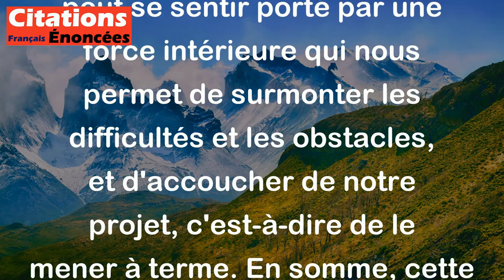Quand on a quelque chose dans le ventre on ne meurt pas avant d'avoir accouché. - Gustave Flaubert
Cette citation de Gustave Flaubert signifie que lorsque l'on a un projet, une idée ou un objectif important à réaliser, et que l'on y met toutes ses forces et sa détermination, on ne renoncera pas avant d'y être parvenu, même si cela est difficile. On peut se sentir porté par une force intérieure qui nous permet de surmonter les difficultés et les obstacles, et d'accoucher de notre projet, c'est-à-dire de le mener à terme. En somme, cette citation nous encourage à persévérer et à ne jamais abandonner nos rêves.